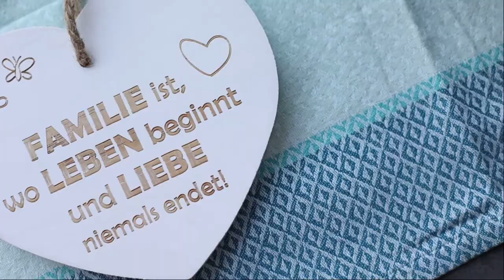Babyfilm zu Hause von Jannette Kneisel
Ein Babyfilm mit den Eltern zu Hause. Ich habe kleine Mara - wenige Monate alt - mit Ihren Eltern im ihrem gemütlichen zu Hause gefilmt.

Du möchtest auch so ein schönen Film von deinem Baby und dir. Du kannst mich für einen Familienfilm und Babyfilm buchen. Gern kannst du mich dafür anrufen oder mir eine Mail schreiben oder mich auf meiner Website besuchen.

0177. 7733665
jannettekneisel.de